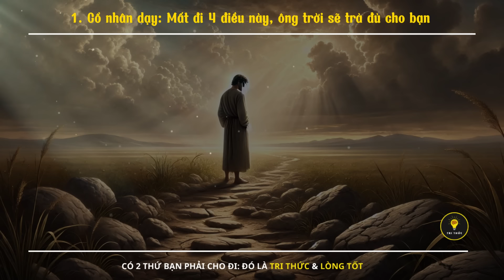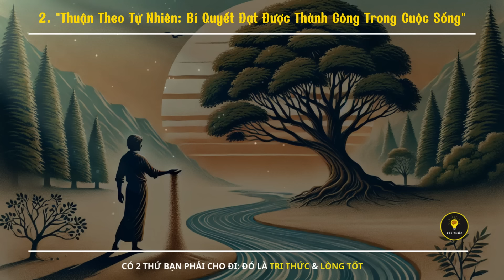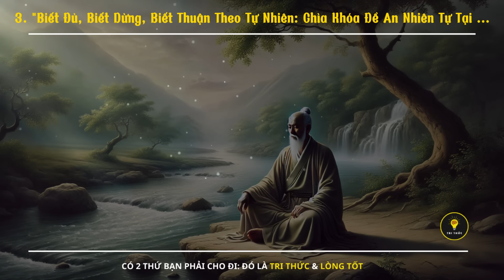Cổ nhân dạy: Mất đi 4 điều này, ông trời sẽ trả đủ cho bạn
🌈 Trong video này, Ngọn Đèn Tri Thức! mang đến cho bạn video:
Những câu chuyện này không chỉ đề cập đến triết lý cuộc sống mà còn giúp bạn nhìn nhận và giải quyết các vấn đề trong cuộc sống một cách khéo léo.

© Bản quyền thuộc về: Ngọn Đèn Tri Thức
Lưu ý: Không Reup lại mà chưa có sự cho phép của chúng tôi.